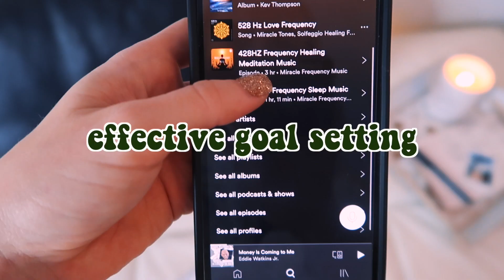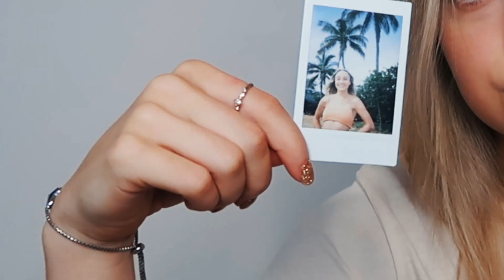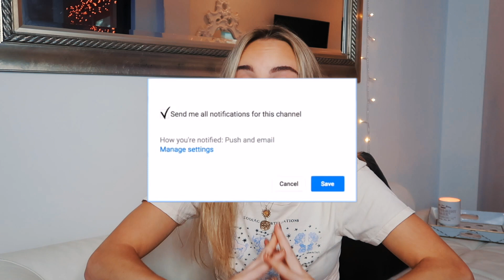How to Manifest your Dream Life for the New Year!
How to Manifest your Dream Life for the New Year using the LAW OF ATTRACTIOn. u guys love learning how to manifest your dream life, so here is a special edition how to manifest for the new year!
♡About me♡
 I am an 18 yr old college student at SCAD in ATL. I also spend a lot of time in FL where my fam lives. I post about positivity, lifestyle improvement & college life twice a week!